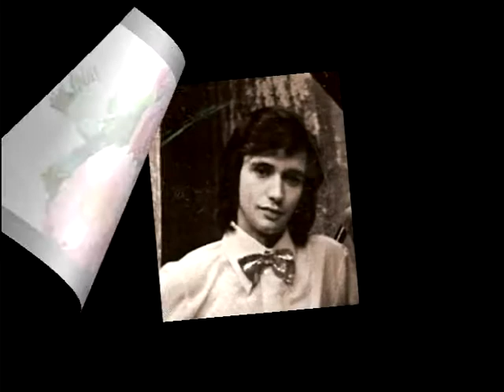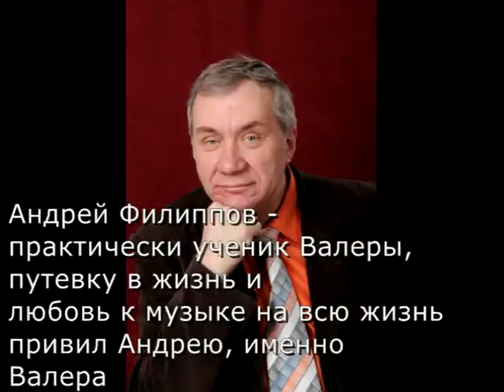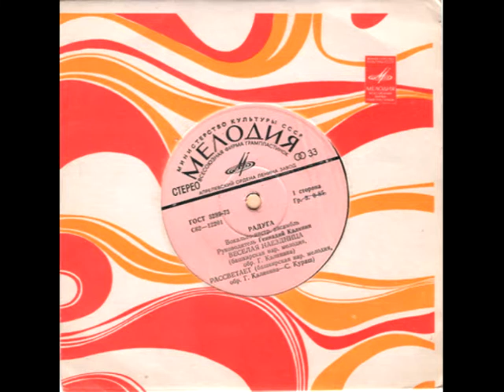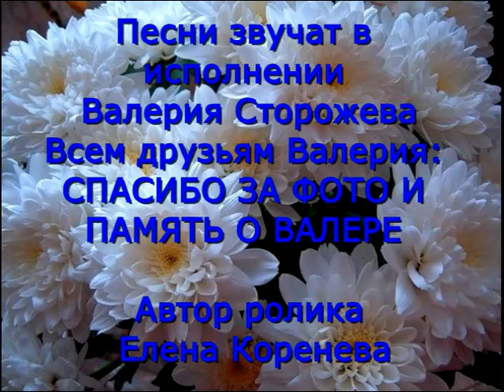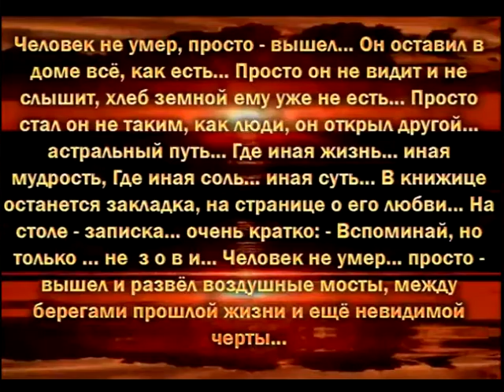Посвящается Музыканту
Посвящается Музыканту Валерию Сторожеву. 21 мая ему исполнилось бы 70 лет  -Юбилей...
автор ролика Елена Коренева